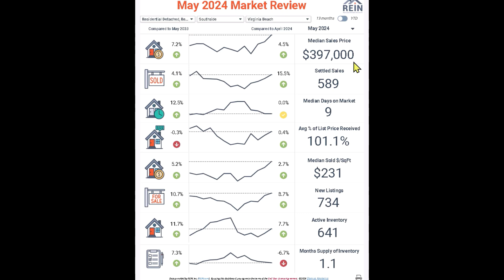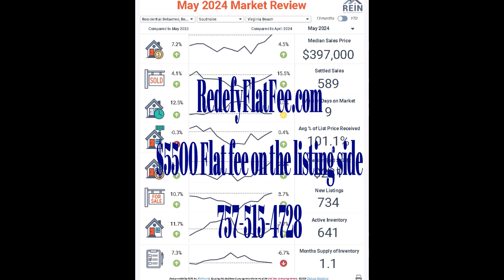Virginia Beach Real Estate Market Update May 2024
In this video, we give you the news and stats you need to know about buying a home in Virginia Beach, and homes for sale in Virginia Beach, including detached single family, attached townhomes, and apartment and condos. In this video we discuss the month of real estate sales, the level of active inventory, the prices of our Virginia Beach Real Estate and more!
 We also provide advice on the following:
We release a new Virginia Beach Real Estate Market Update every month
Learn about the Redefy Flat Fee and Doug Wolfe Difference.
Have a real estate need or question?
Book a consult with us today!
Learn about the Redefy Flat Fee Difference Redefyflatfee.com
➡️ Redefy Flat Fee is a top Virginia Beach real estate brokerage. Our firm is very unique as we have a real estate investing division along with a military relocation expert. We have some of the top Realtors in Virginia Beach, as well as a team of marketing experts to provide our real estate clients a complete firm behind their real estate buying and selling. We offer a Flat Fee on our listings which saves our sellers thousands in commissions. We show people how to start investing in real estate in Virginia Beach, including cash flow rental properties, rent to own and flipping houses. We also help Virginia Beach & Area builders with their marketing and sales effort by supporting them with our full team of support. Every month we release a new Virginia Beach real estate market update to ensure you are kept up to date with homes for sale in Virginia Beach.